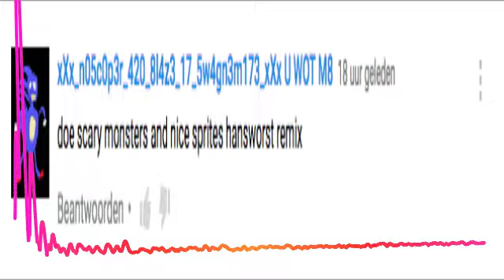SKRILLEX - Scary Monsters And Nice Sprites (hansworst remix) [10 HOUR VERSION VIDEOCLIP NIGHTCORE]